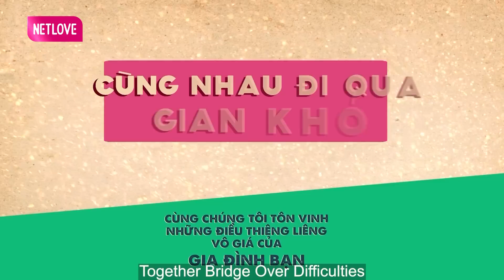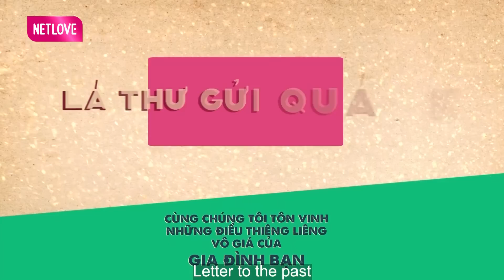Bán hết tài sản đi lập nghiệp, ông bà U80 hạnh phúc rực rỡ sau 52 năm bươn chải | TÌNH TRĂM NĂM #116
Tình Trăm Năm Tập 116 phát sóng mới nhất ngày 22/10/2022, MC Quyền Linh và Ngọc Lan sẽ gặp gỡ và trò chuyện cùng Ông Nguyễn Văn Kết (75 tuổi) và Bà Nguyễn Thị Sang (71 tuổi) đã kết hôn 52 năm.

Mời quí khán giả đón xem tập tuần này!
Trong video có sử dụng video do nhân vật cung cấp

►► Để đăng kí tham gia chương trình, quí khán giả gọi vào số hotline này nhé: 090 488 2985

✖ Mọi hành vi sao chép, re-upload có thể dẫn đến việc tài khoản của bạn bị khóa vĩnh viễn.m: